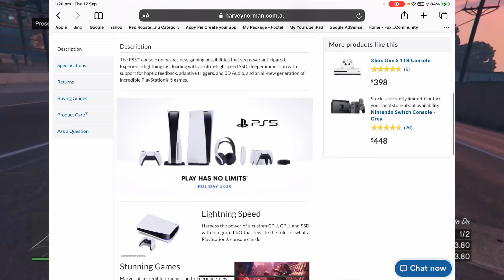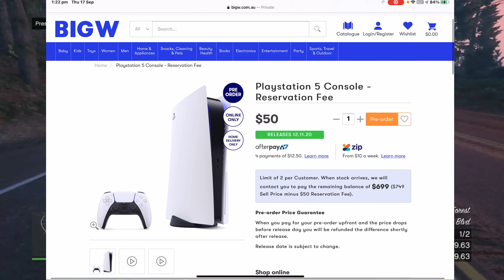PlayStation 5 release date revealed and price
The 72TN Channel